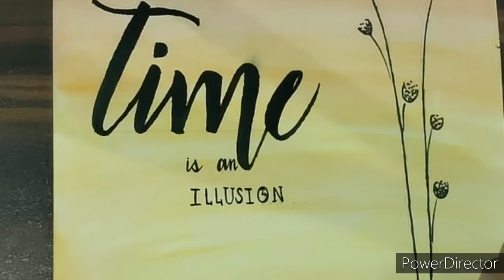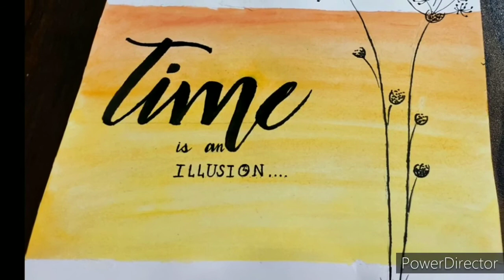Brush lettering using camlin brush pens ✒✏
Brush lettering calligraphy using camlin brush pens and camel water colour
Follow us -
Instagram i'd- creativecorner243